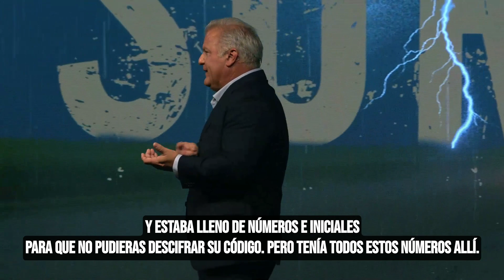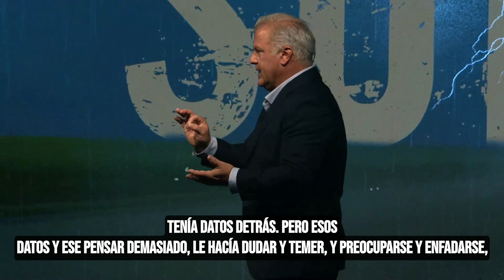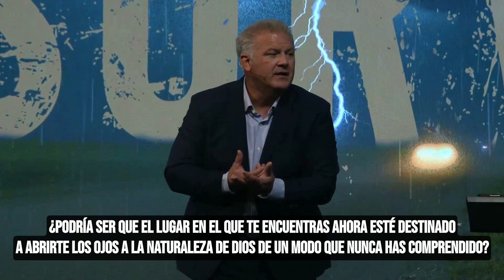SOBREVIVIENTE - Pastor Robert Tisdale